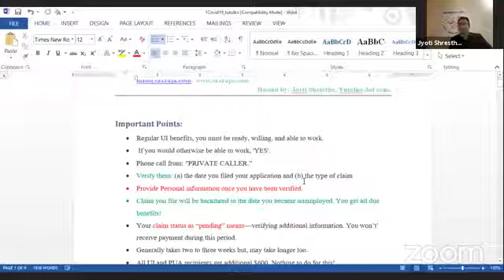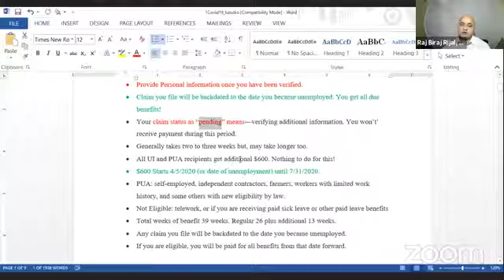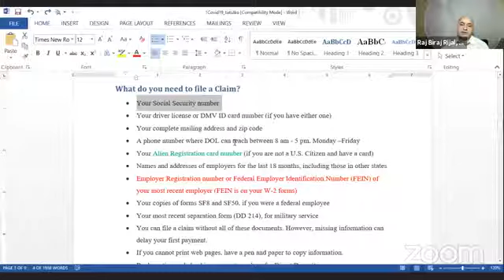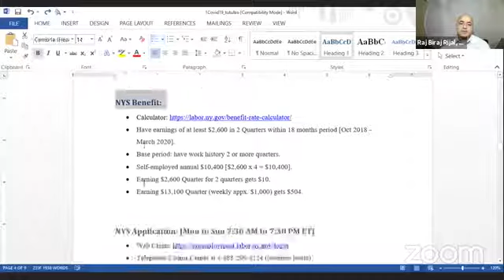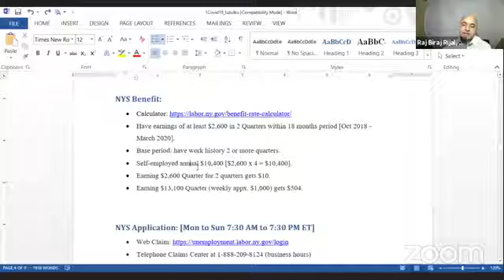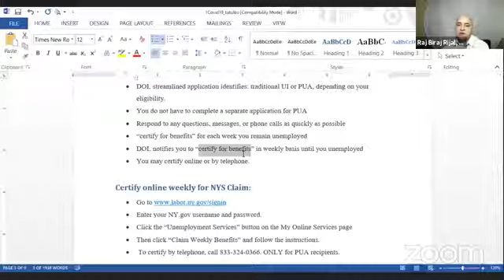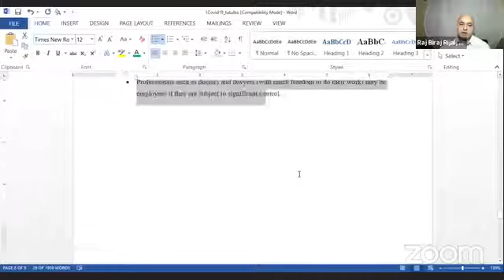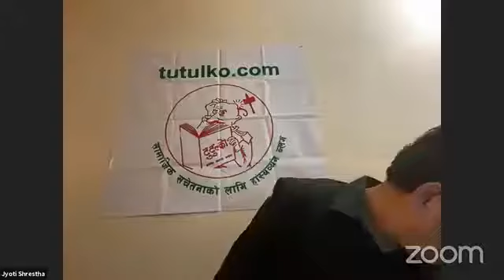Tutulko Talks 36 Episode - CPA Biraj Rijal